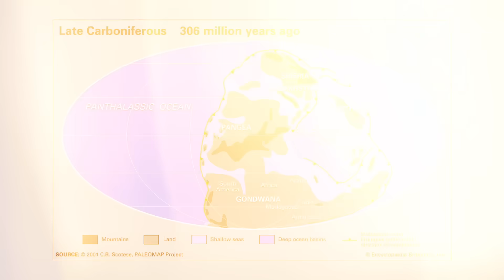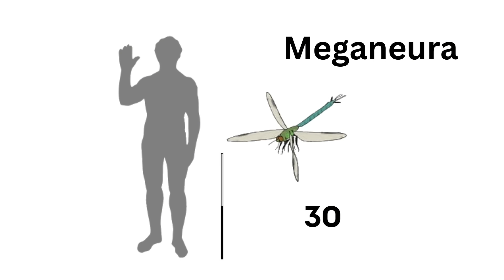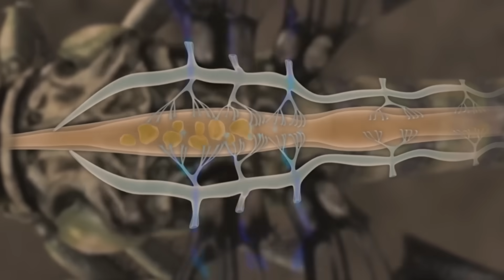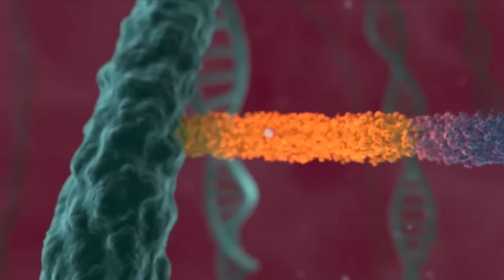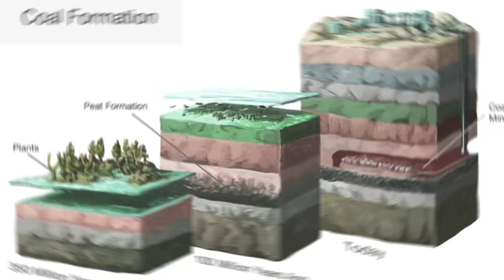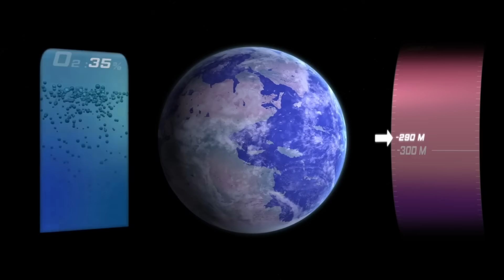Why Were Prehistoric Insects So Huge?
Explore a prehistoric world of giant insects, primeval forests, and Earth's wild climate shifts. Discover the surprising reason behind their size. Hit play and time-travel with us!